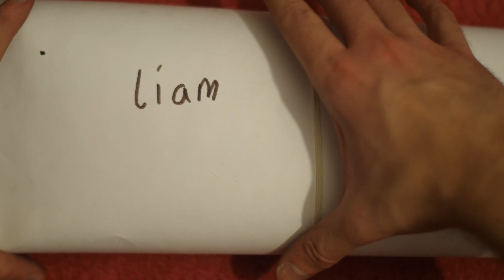A Trip Down Memory Liam - Short Film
During Lockdown I decided to clear out my room and came across some art I made when I was a kid at primary school. Not much has changed in the grand scheme of things. I'm still making art, just in a different way and hoping it'll brighten up the viewers day.